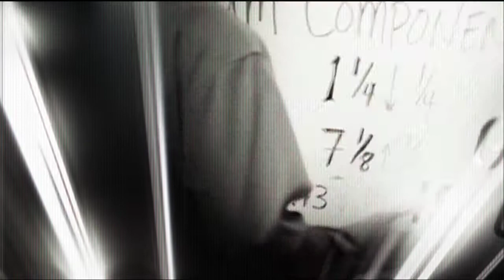USPIS - Smithsonian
A High Noon film for the US Postal Inspection Service.

Concept, Editing, Color Grade and Finish by Outpost Pictures.